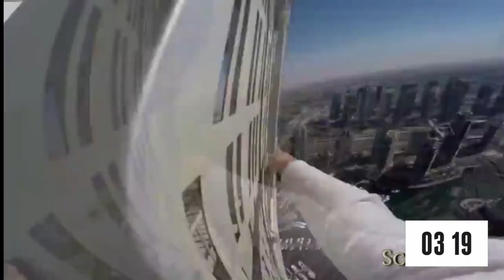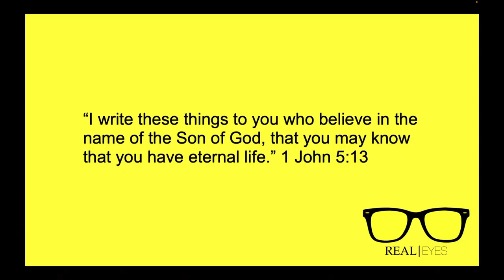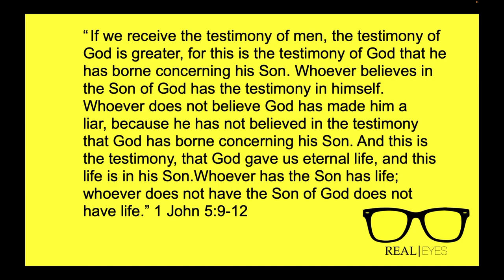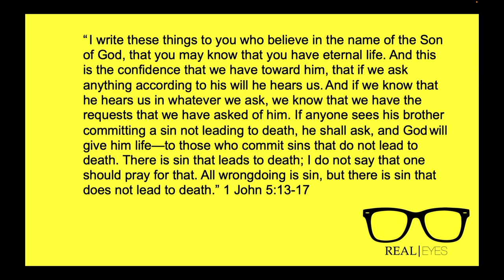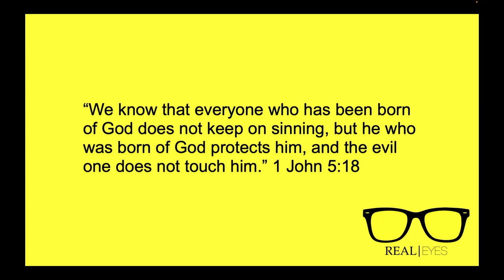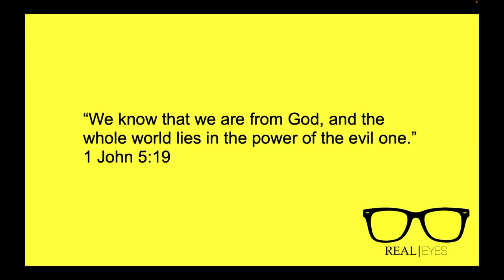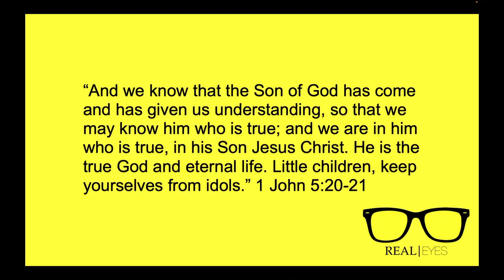Real Eyes | Week 4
🚀 It's the grand finale of 'Real Eyes' with Pastor Matt and Pastor Nathan, and it's a blast! 🎉 Kicking off with a mind-bending game of 'Proverb or ChatGPT?' 🤖📚, this episode is packed with laughs and deep insights. Delve into the heart of 1st John as we explore the profound concept of testimony and eternal life. How does understanding God's testimony change our lives? 🌟

Tune in to unravel this mystery and discover the transformative power of faith!